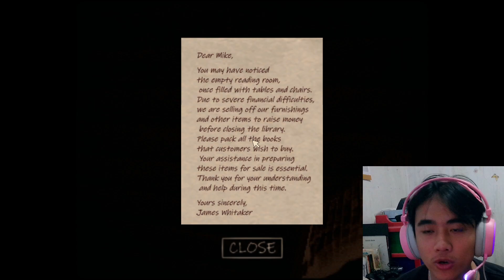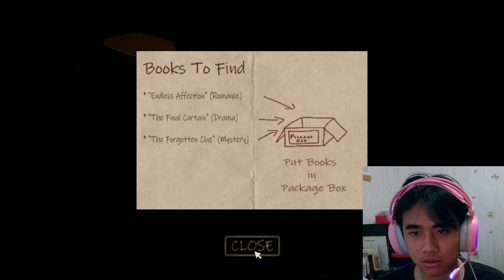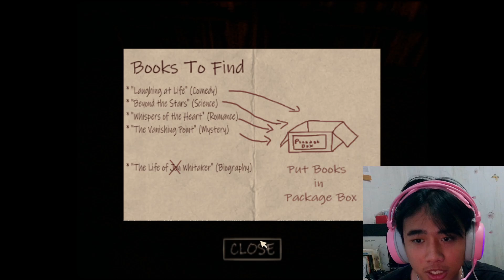The Whitaker's Library - MISTERI MENGERIKAN BANYAK DITEMUKAN DI PERPUSTAKAAN INI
KITA BERMAIN SEBAGAI PENJAGA PERPUSTAKAAN, TETAPI BANYAK HAL JANGGAL YANG KITA TEMUKAN SAAT BEKERJA DI PERPUSTAKAAN INI.

GIMANA CERITANYA LANGSUNG SAJA TONTON VIDEONYA

Yang mau join Community Channel ini :
Link Discord :

command Nightbot :
!sapa